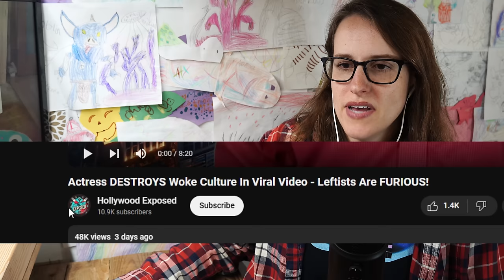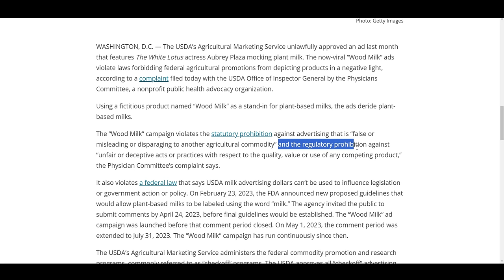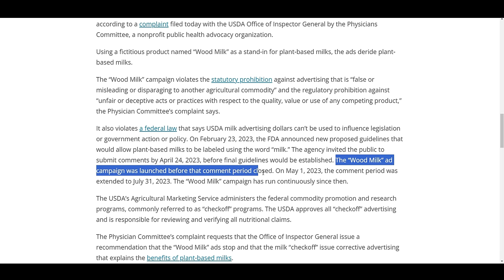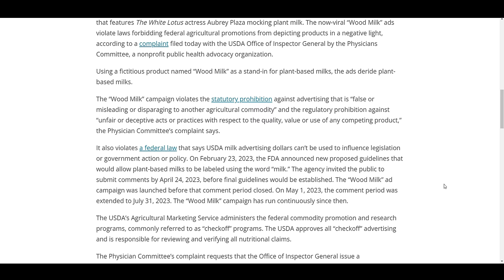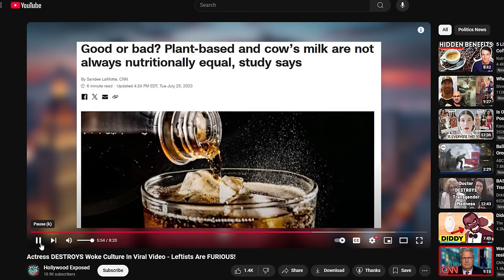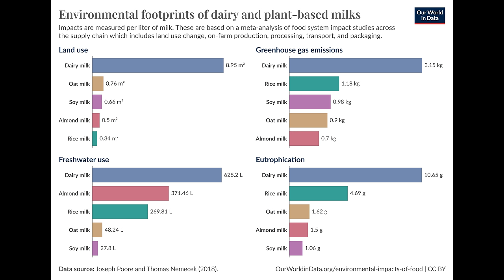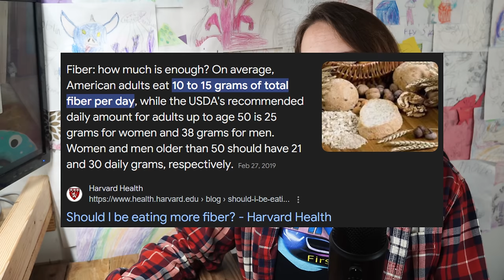My Woke Meltdown...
Thanks, Dad.